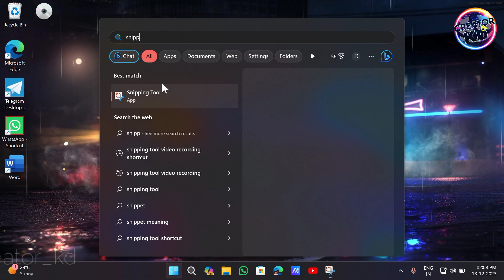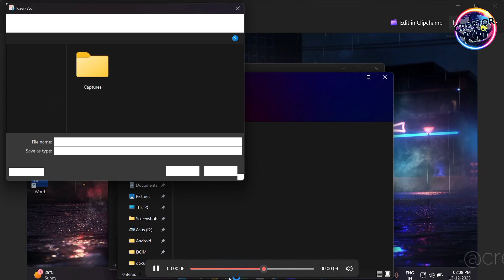Screen Recording in Windows 11 🔴 | CREATOR KD